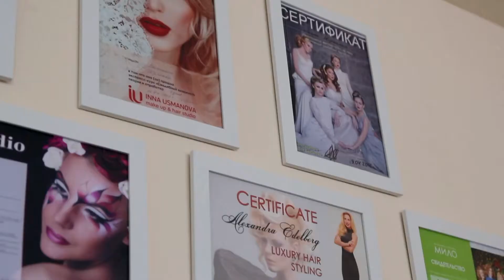School Beauty Hair by Sofiya Bagdalova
работа Школы причёсок Софии Багдаловой
модели: агентство А.Ризвановой